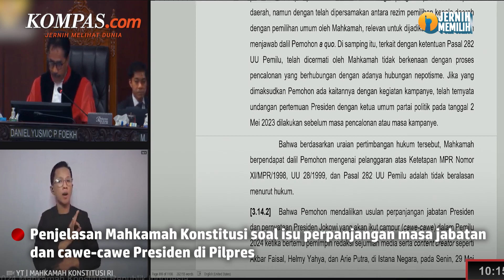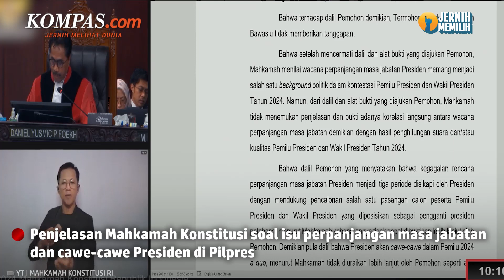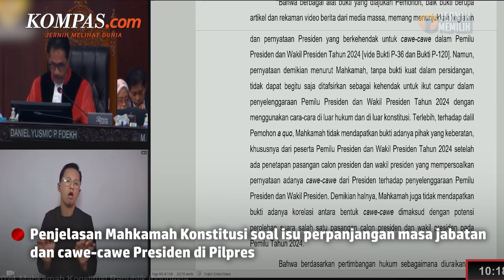[FULL] MK Jawab soal Isu Perpanjangan Jabatan dan Presiden Cawe-Cawe di Pilpres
Mahkamah Konstitusi memberikan jawaban atas isu perpanjangan jabatan Presiden dan Wakil Presiden, serta cawe-cawe yang disebut dilakukan oleh Presiden Joko Widodo selama Pilpres 2024.
Penjelasan itu disampaikan Hakim Konstitusi dalam sidang pembacaan putusan sengketa hasil Pilpres 2024, Senin (22/4/2024).
Sebelumnya, para penggugat mendalilkan bahwa terjadi nepotisme karena Presiden  bersikap tidak netral selama Pilpres.
Selengkapnya dalam video berikut:

Penulis naskah: Annisa Nurmaulia Al Fajri
Video editor: Annisa Nurmaulia Al Fajri
Produser: Abba Gabrillin